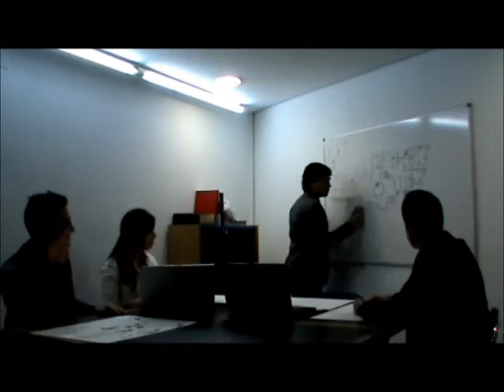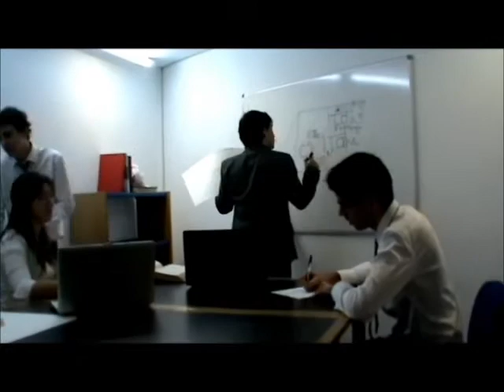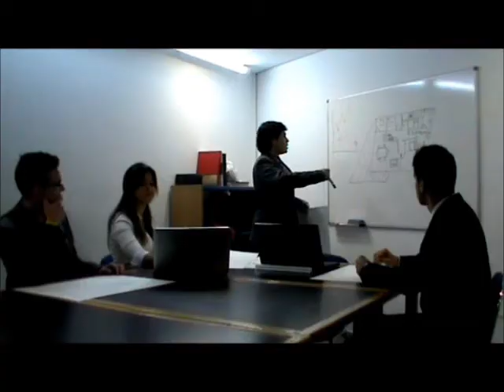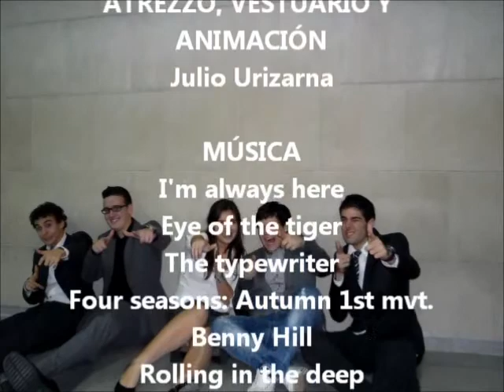Architect Story 2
Historia sobre dos arquitectos. Uno obtiene buenos resultados al trabajar en equipo, mientras que el otro lo hace de manera indivual y solo cosecha fracasos. Grabado por estudiante de Ingeniería de la Universidad de Cantabria.